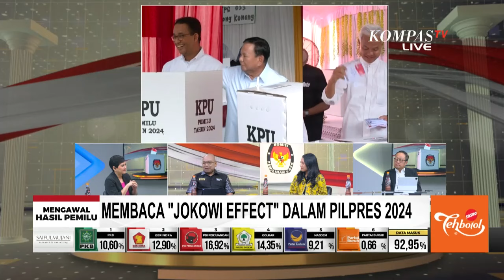Dominasi 'Jokowi Effect' di PIlpres 2024, Rakyat Indonesia Belum Butuh Perubahan?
KOMPAS.TV - Untuk membahas lebih lanjut pengaruh Jokowi atau "Jokowi Effect" dalam pilpres kali ini. Sejauh mana paslon merasakan coat-tail effect jokowi?

Menjadi antitesis Jokowi, tak mampu membuat paslon 1 mendominasi dalam hitung cepat. Apakah artinya "perubahan" memang tak dibutuhkan dalam kondisi sekarang?

Kita bahas bersama, Juru Bicara Timnas Anies-Muhaimin, Mustofa Nahrawardaya. Juru Bicara TKN Prabowo-Gibran, Puteri Komarudin. Dan Karaniya Dharmasaputra, dari TPN Ganjar-Mahfud.